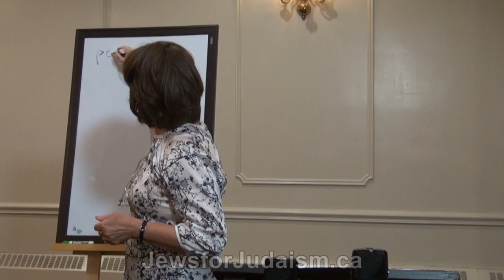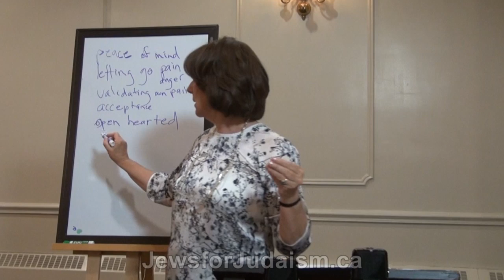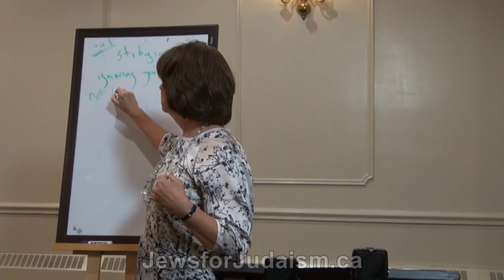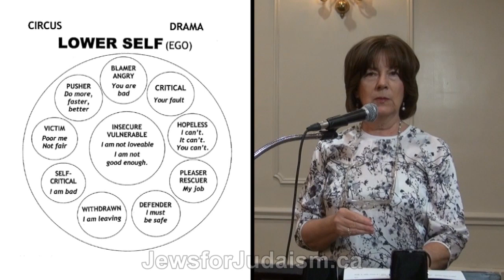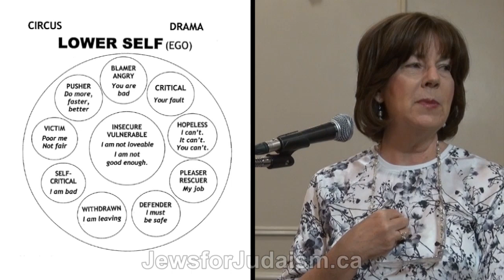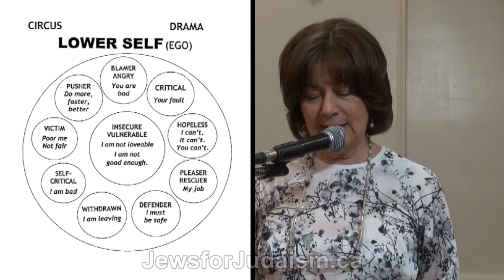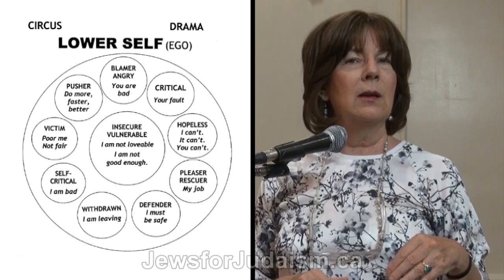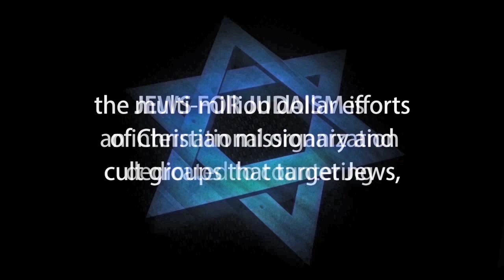FORGIVENESS WORKSHOP - Part 1: Healing Emotions and Relationships – Chaya Sara Brand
FORGIVENESS WORKSHOP:
Begin the New Year Feeling Empowered and Joyful
HEAL YOURSELF: From Emotional Pain, Anger and Resentments

This spiritual and experiential workshop will enable you to experience the transformative healing power of forgiveness.

• Let Go of the Past • Gain Peace of Mind • Be Free • Heal Your Heart • Heal Your Body • Experience Joy

Session 1: FORGIVENESS: Healing Emotions and Relationships

Session 2: FORGIVENESS: Opportunity for Emotional and Spiritual Growth

Recorded at Shaarei Tefillah Congregation, Toronto Canada, on Sept 1 & 3, 2015.

Presenter:
Chaya Sara Brand
LMSW • Psychotherapist • Life Coach • Educator

• Master of Social Work degree from Yeshiva University
• Private practice
• Over 45 years international experience
• Facilitating emotional/spiritual healing and growth
• Expansive, eclectic approach
• Synthesizing Chassidut with psychology

● SYNOPSIS OF THE FORGIVENESS WORKSHOP:

This Workshop is helpful for anybody who harbours feelings of anger, resentment, blaming and judging of others. I think that means most people would benefit.

Forgiveness begins with an intention, sometimes, just wanting to want to want to forgive in order to let go of the pain. Forgiveness is connecting to the Divine within, and Divine in the other, to have empathy and compassion for your own pain or disappointment and yet after holding them accountable to find compassion for the other person’s wounded-ness.

Forgiveness is not about condoning the behavior or needing to reconcile. It is recognition that we all fail and fall. We all too often react because of our fears, needs, and misperceptions.

Humans are complex. We have a Higher or Divine Self (HS) and we have a Lower Self (LS) and we have the Adult self that I refer to as the Present Day Aware Adult (PDAA) that has the freedom and responsibility to choose our behavior.

Forgiveness means to me, the ability to choose (PDAA) to release the need (usually fear based) to hold onto the ‘story’ or drama with all its accompanying emotions and beliefs connected to the past. I can choose as a PDAA to withdraw my energy from the past and the dramas (LS) to be fully present. I choose to trust and accept that whatever happened (or happens), is an opportunity for healing and growth and is part of Higher plan. I no longer feel like a ‘victim’ (LS) with all my judgments resentments and grievances. I am truly free when I’m not trapped in the past.

Forgiveness is being At-one-ment:
1. at one in the present moment with self,
2. at one with the other,
3. at one with G-d’s Plan.

It is a place of love, compassion, acceptance, peace of mind, healed heart, empowerment.

Elul is the time and opportunity for healing by releasing grievances and resentments. Teshuva means to return to Hashem and to reconnect to your forgiving inner higher divine self.

● PRIVATE, ONE-ON-ONE CONSULTATIONS WITH CHAYA SARA BRAND:

Chaya Sara invites you to contact her for a free 25-minute consultation to determine if she can be a resource for you on your healing journey. But be sure to let her know that you are connecting with her as a result of the Jews for Judaism posting of her “Forgiveness Workshop”.

● Listen to an interview with Chaya Sara Brand on the Zelda Young radio show, click this link:

● JEWS FOR JUDAISM is trailblazing global Jewish outreach organization whose primary goal is to win back to Judaism those Jews who have been influenced or coerced by many threats to Jewish survival such as Christian missionaries, destructive cults, eastern religions, Jewish apathy and ignorance, anti-Israel BDS movements, assimilation, intermarriage and more.